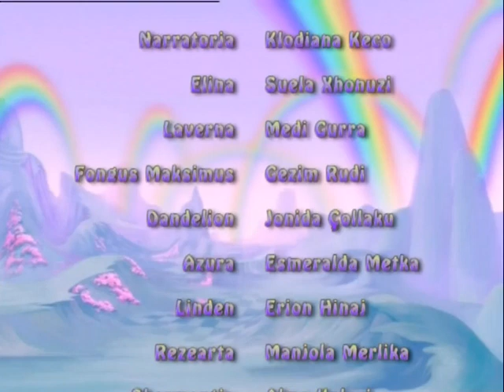Barbie Fairytopia: Magic of the Rainbow - Albanian Credits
Credits from the Albanian dub of Barbie Fairytopia: Magic of the Rainbow.

Dubbed by Albania Production.